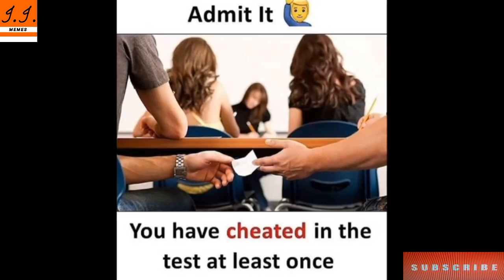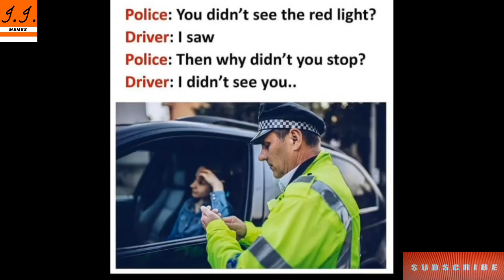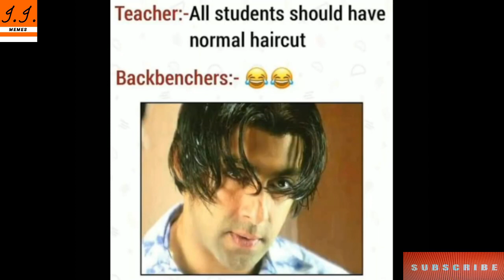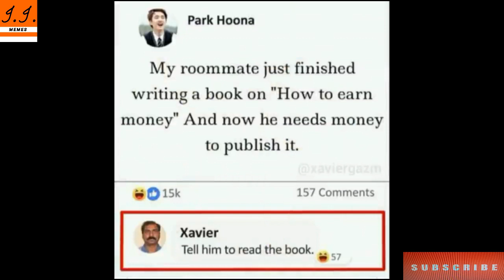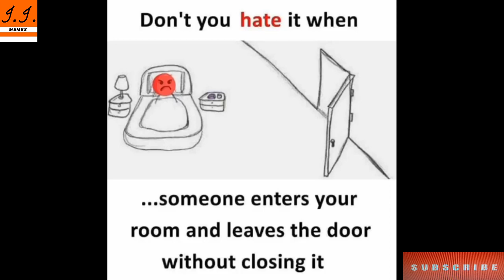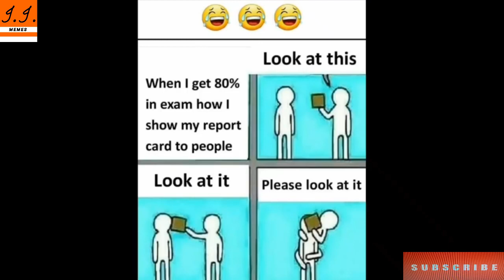😂School Memes😂|🤣Hilarious Memes🤣|😆Relatable Memes😆|😁Memes That Only Students Will Understand😄#002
Hiiii  guys

Note:- I do not take any credit of the music and images used in this video. Once I Received Ur email I will try to talk you personally and shutout the problem as soon as possible.

Images source :Social Media Platforms .
Images credits

Funny Memes,
School Memes,
Relatable Memes,
Dank Memes,
Memes,
Mrx Memes,
Hilarious memes,
troll memes,
gaming memes,
girls memes,
boys memes,
sunshine memes,
pubgmemes,

Ultra X MEMES
FUSION MEMES
school memes
views increaser youtube